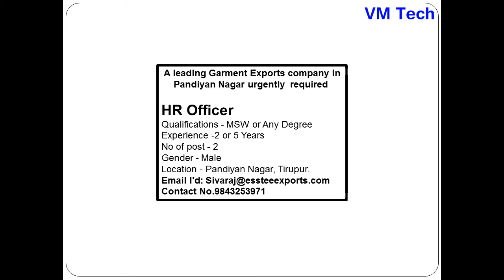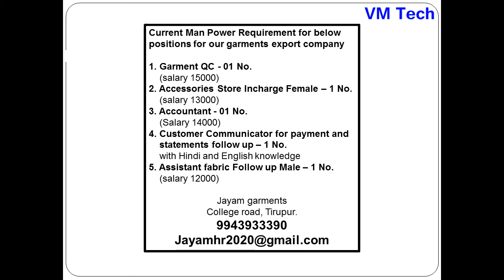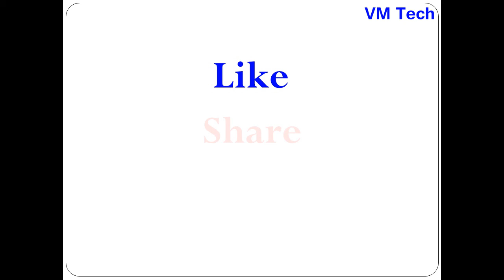Private Jobs in TIRUPUR Today 04 09 21 Latest updates